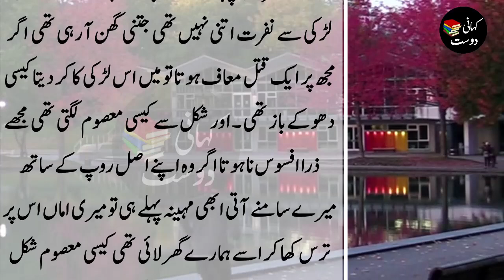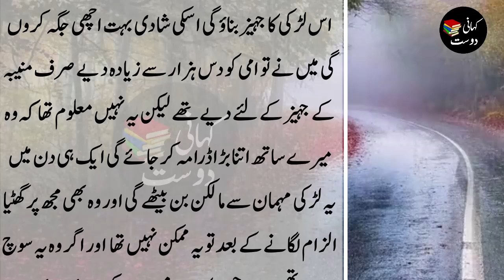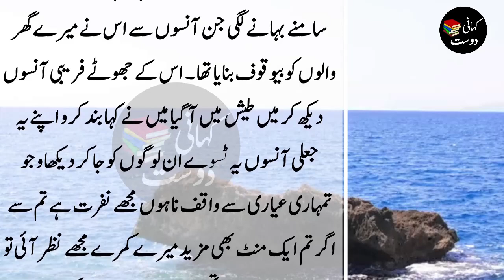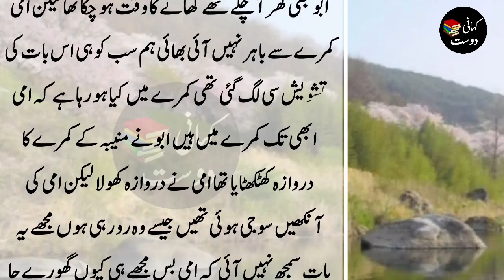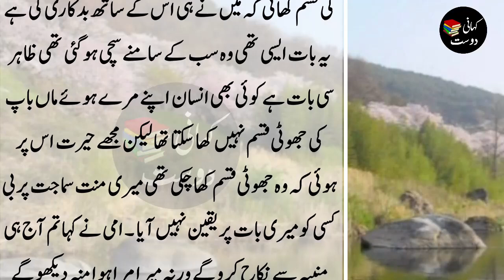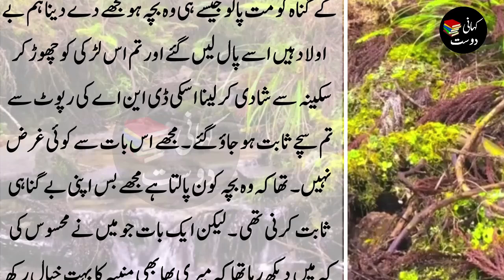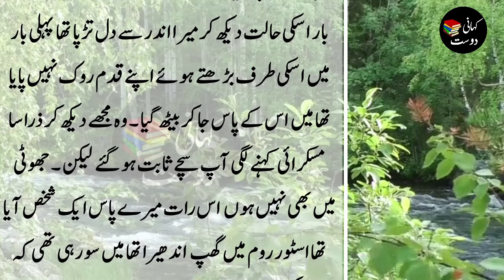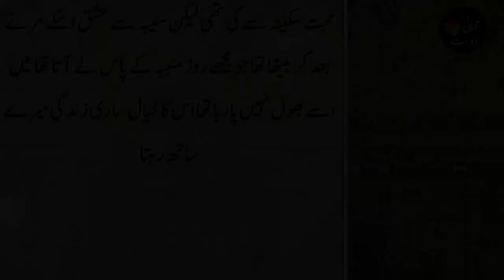True Urdu Story in Urdu - Viral Stories - Sachi kahaniyan | Kahani Dost #224